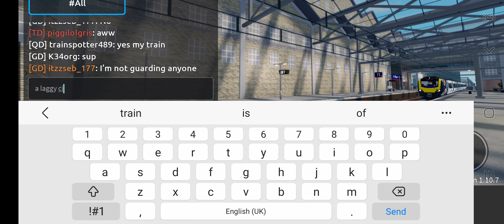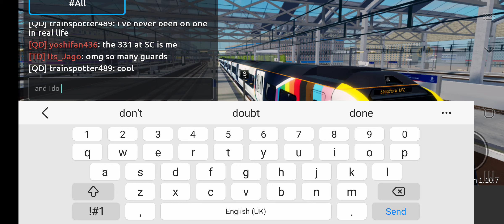SCR Pointless Journey From St Helens Bridge to Stepford High Street 8/6/23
Hello, Welcome to the second video of SCR Pointless Journeys where I take a Airlink to Stepford Central and then take a Connect to Stepford High Street, well just how you can literally walk between Stepford Central and Stepford Victoria, you can do the same thing for St Helens Bridge and Stepford High Street instead of taking a train I'm still waiting for exams to come up but anyways leave a comment like and subscribe thanks.